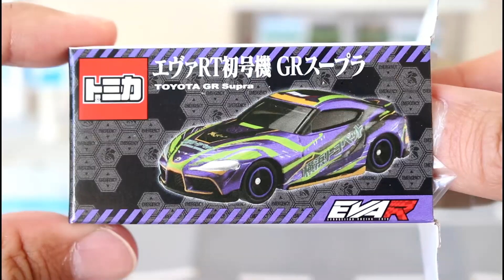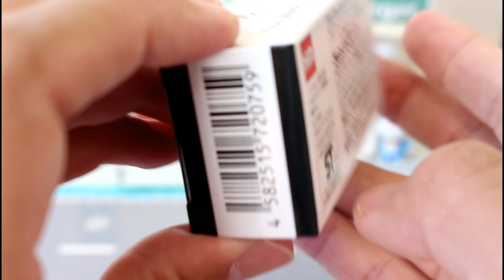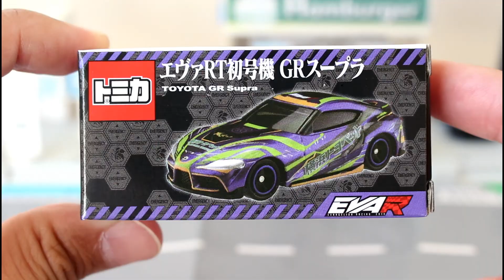この特注トミカはパーフェクト！！【トミカ】エヴァRT初号機 GRスープラ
トミカ史上No.1かもww

★関連動画
サプライズ！！内装カラーが違うとは！！【トミカプレミアム】ブガッティ ヴェイロン 16.4

          魔王魂
          効果音ラボ